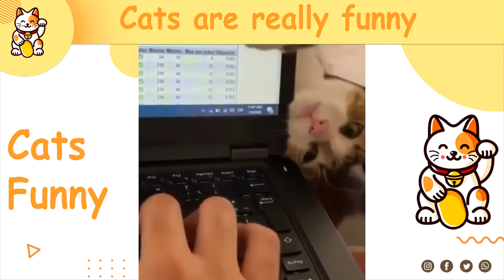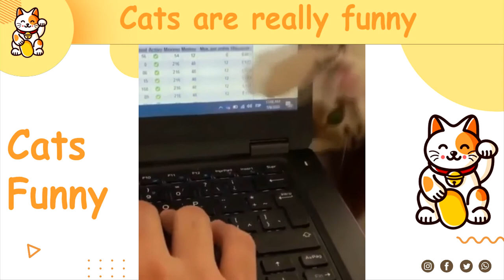2020 The Best Cute and Funny Cat Videos This Week! [الجزء 2 ] 🐱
funny cats and dogs talking
funny cats birthday cards
funny cats book
funny cats crying
funny cats clipart
funny cats compilation 2020
funny cats clean video
funny cats deck the halls
funny cats doing stupid things
funny cats dogs and babies videos
funny cats dvd
funny cats driving cars
funny cats eyes
funny cats eating catnip
funny cats funny cats
funny cats getting scared videos
funny cat games
funny cats g
funny cats hd images
funny cats hate bad singing
funny cats hd wallpapers
funny cats imgur
funny cats images with quotes
funny cats in costumes
funny cats memes gif
funny cat names uk
funny cats on pinterest
funny cats of 2020
funny cats on youtube videos
funny cats on toilets
funny cats playing the piano
funny cats popping balloons
funny quotes cats and dogs
funny warrior cats quotes
funny black cats quotes
funny cats reaction to durian
r/funny cats
funny cats scared of farts
funny cats saying no
funny cats songs
funny cats sayings